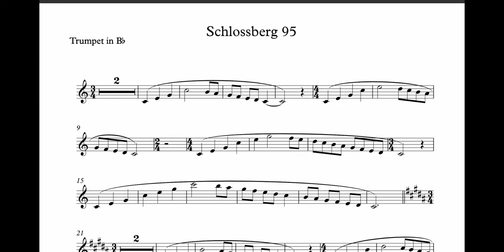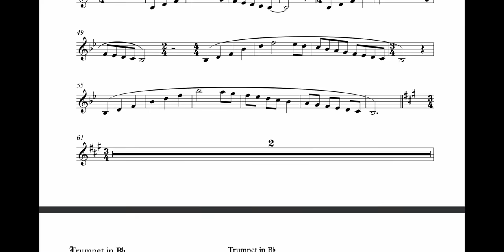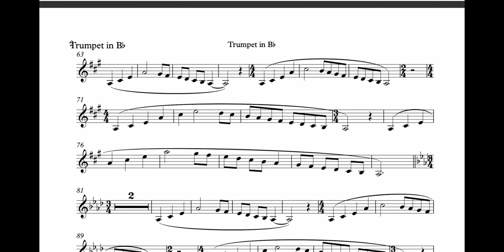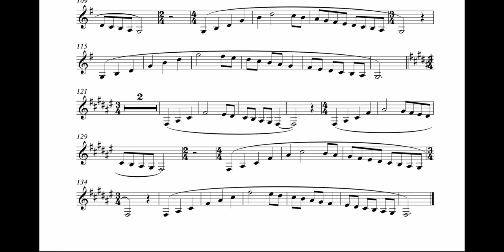Schlossberg 95 Trumpet Playalong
A great exercise working on sound, range, intonation and scales. This has been devised to make sure you are counting and sub dividing. You will see what we mean!

If there is an exercise you would like to see here.